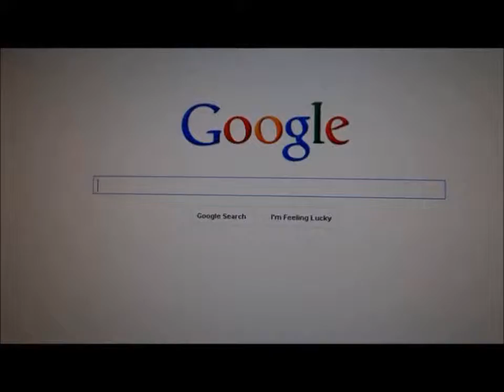Google Showdown #15 - War vs. Peace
It is time to have victorious battle! Greatness is for the victory on honor!